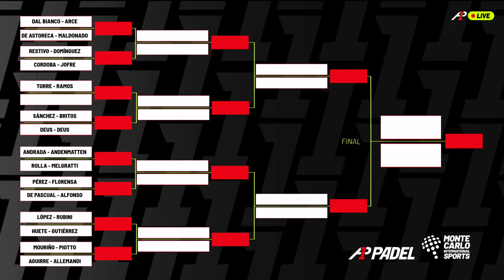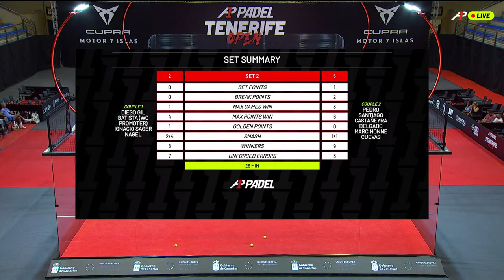LIVE - ROUND OF 32 - DAY 2 (AFTERNOON) - TENERIFE OPEN